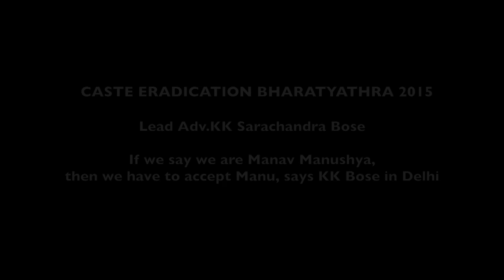BHARATYATHRA 2015 If we say we are Manav Manushya, then we have to accept Manu,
CASTE ERADICATION BHARATYATHRA 2015
Lead by Adv. KK Sarachandra Bose.
If we say we are Manav Manushya, then we have to accept Manu, says KK Bose in Delhi